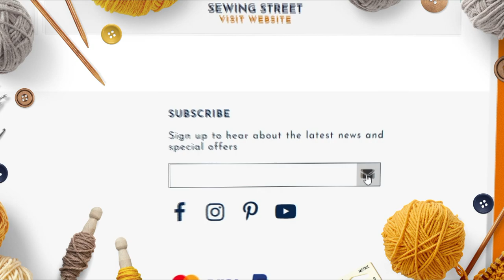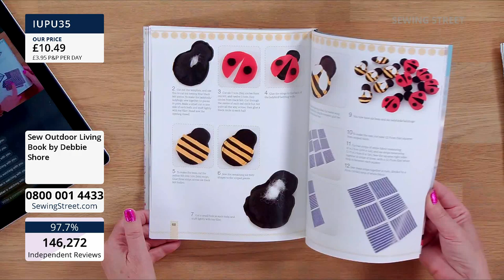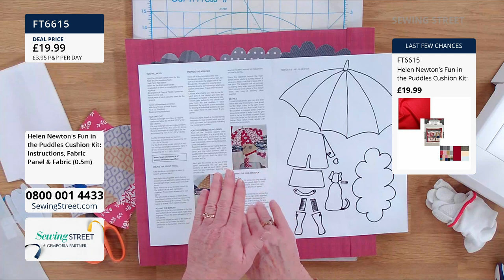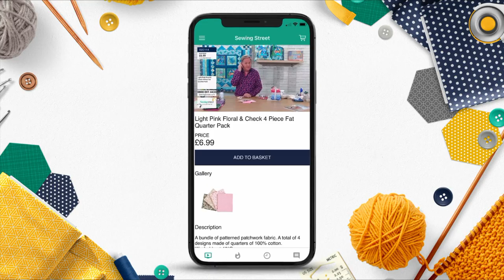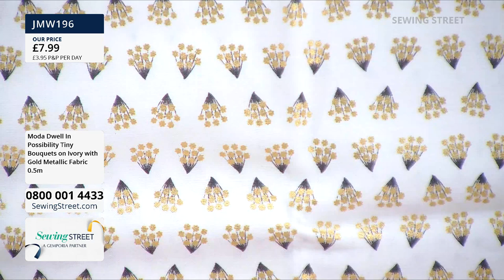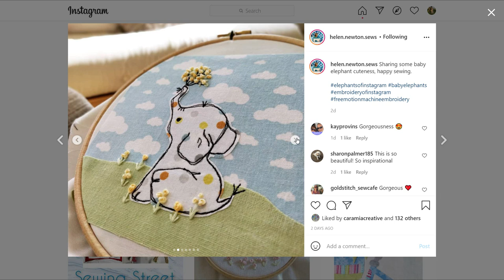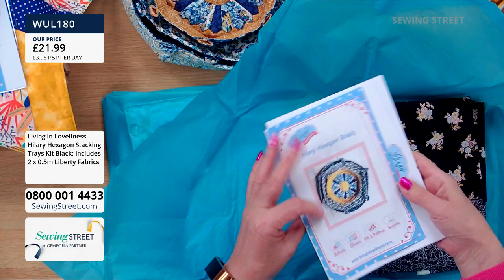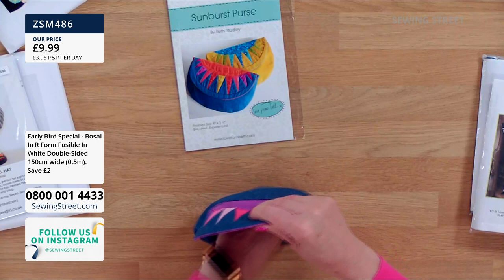Sewing Street – 06/05/2021 – Join Wendy with Cara Ackerman for a Helen Newton Cushion Launch!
Hour 1: 0:00:00
Moda Homegrown Salsa Collection

Hour 2: 1:02:00
Helen Newton's Cushion Launch with Cara Ackerman

Hour 3: 2:02:00

Hour 4: 3:02:00
Helen Newton's Cushions Round Up with Cara Ackerman

Hour 5: 4:02:00
Designer Kits Revisited